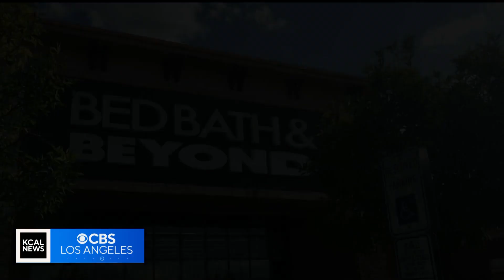KCBS | Debut of KCAL News Los Angeles at 5pm on KCBS - Headlines, Open and Closing - January 5, 2023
Newscast hosted by Jeff Vaughn and Pat Harvey.